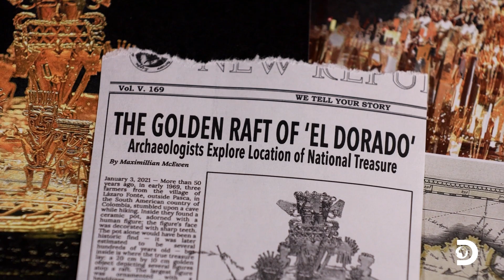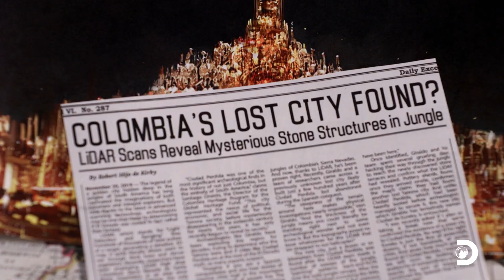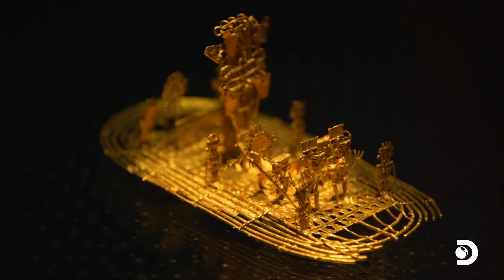Uncovering the Legendary "El Dorado" City of Gold | Expedition Unknown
Stream Expedition Unknown on discovery+ ►